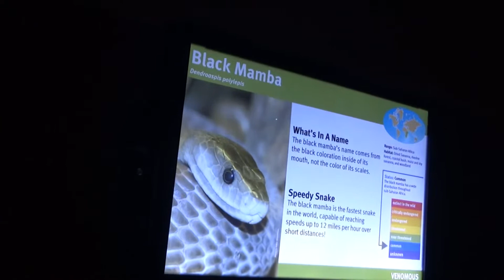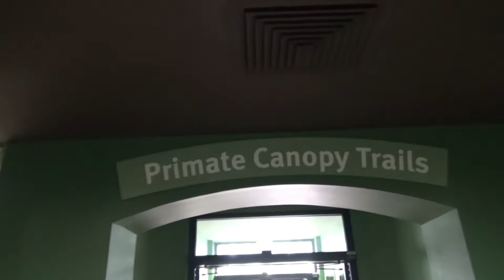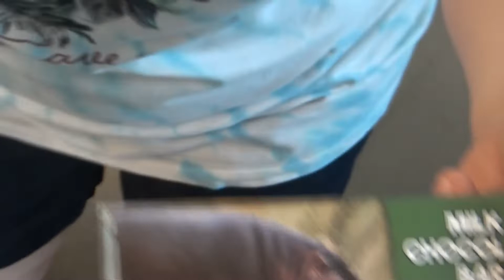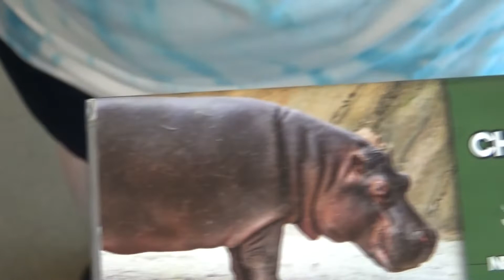A Rainy Day at the St. Louis Zoo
I know this is my fourth video involving the zoo in my area, but I cannot stress enough that we have one of the best zoos in the country! No matter how many times one comes to the zoo, there is always something different to see. I had low expectations for a day like this, but I was surprised at how many memorable interactions we had! Hope you all enjoy!